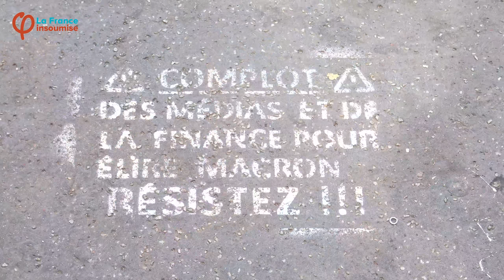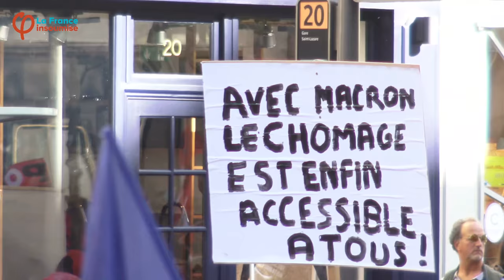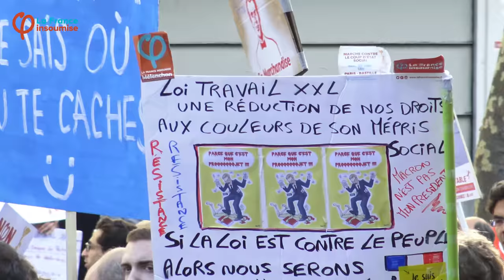Manifestation de la France Insoumise contre le coup d'état social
"De la Bastille à la République, 170 000 insoumis-es et plus si affinités"

La France insoumise invitait le peuple à marcher contre le coup d’état social, ce samedi 23 septembre 2017, entre la Place de la Bastille et la Place de la République.

Après avoir filmé des manifestants, venus de toute la France, qui se regroupent plus ou moins par secteurs géographiques, l’idée était de se poster le long du cortège intergénérationnel, pour témoigner du début à la fin du cortège, de la forte présence des participant-es et de la qualité des slogans scandés ou écris.
Combien étions-nous 150, 170, 200 000 personnes ? Peu importe ! Ce n’est que le début.

Et vous, où étiez-vous ? Saurez-vous vous reconnaître ?

Sans dénaturer la bande son de cette déambulation pacifique, j’ai extrait quelques passages du discours de Jean-Luc Mélenchon (intégralité, avec des syndicalistes, des salariés et le Fondation Copernic )afin que tout un chacun s’approprie les propos contradicteurs aux ordonnances du Président Emmanuel Macron et la politique néo-libérale du gouvernement d'Edouard Philippe.